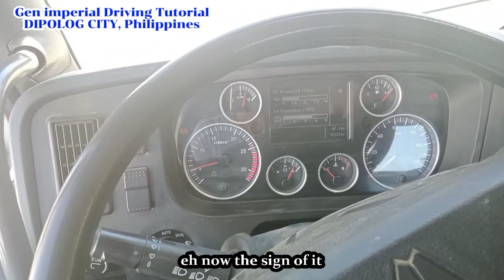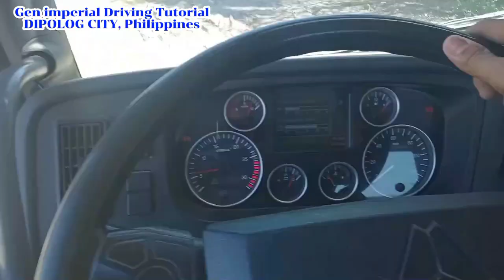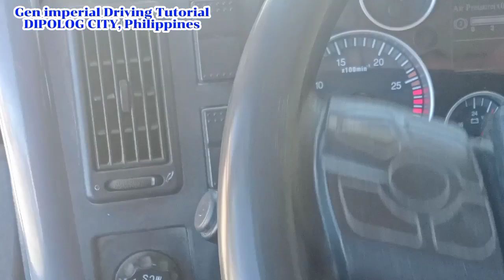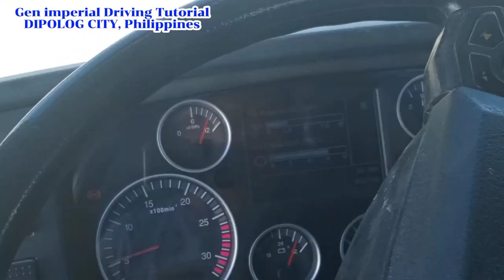HOW TO LEARN REVERSE TRAILER TRUCK (ENGLISH SUBTITLE)GEN IMPERIAL DRIVING TUTORIAL, DIPOLOG CITY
Learning About Reverse Tight Spot
Trailer Truck